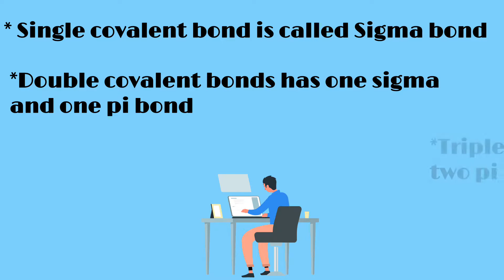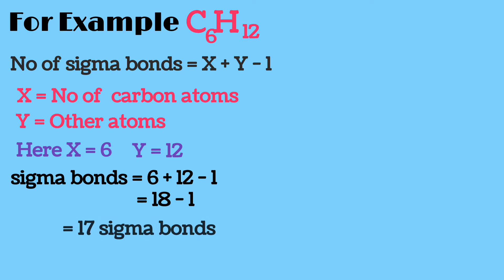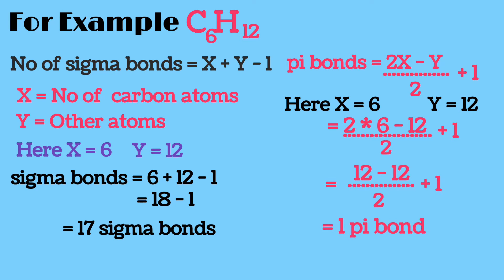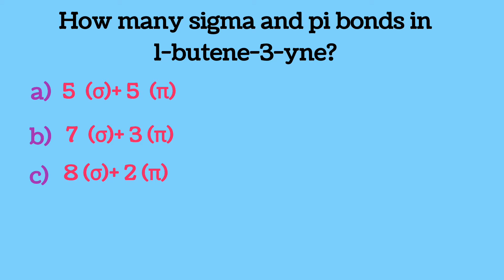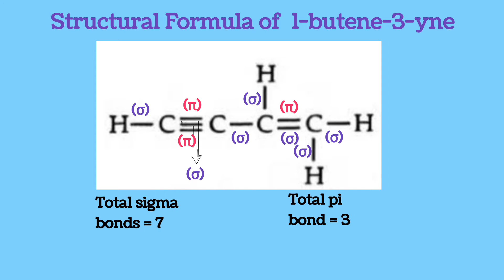Lecture No:9a:Sigma and pi bonds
Class 12: NEET /JEE main/ Advanced
Using Headphones 🎧 to enjoy Lecture
super trick for sigma and pi bonds